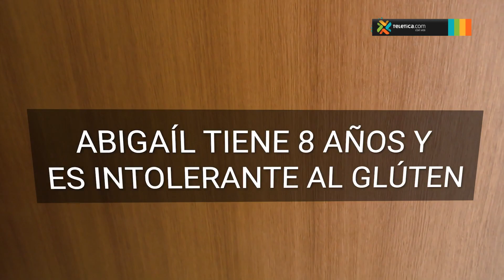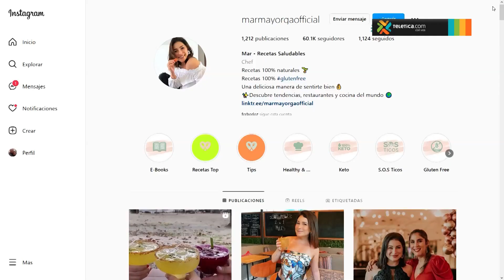Madre e hija preparan alimentos saludables y sin gluten